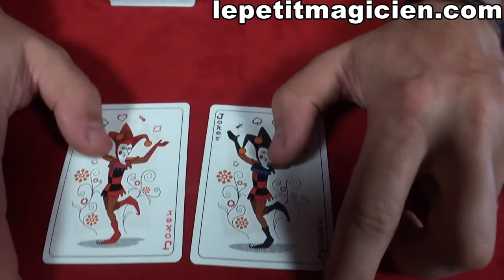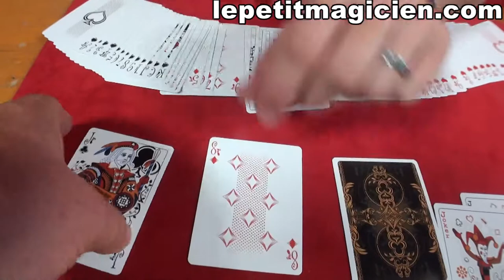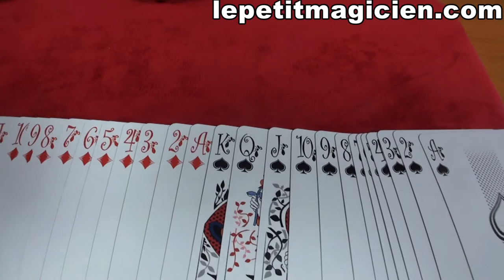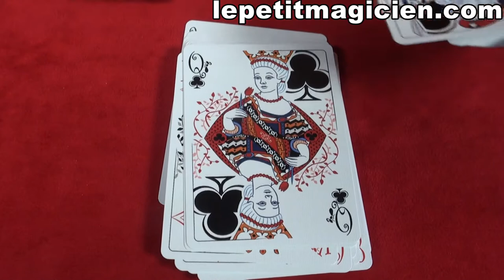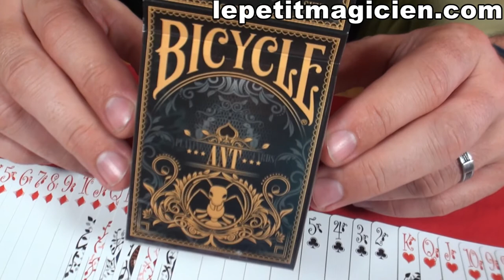Bicycle Ant black - lepetitmagicien.com